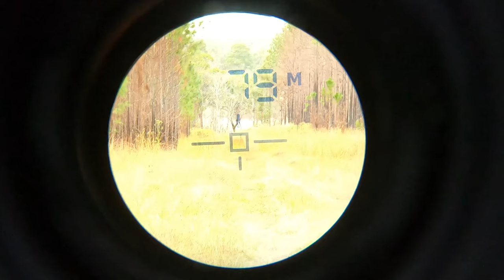The Harsh Reality of Hunting | Food for the winter!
In this weeks episode I buy a new car!! After deciding to quickly sell my car, I had to find a good 4wd within a week, one that will carry Loz, Pluto and I to Western Australia next year! I also went on a hunting trip with my older brother Kiaron to get a kangaroo. After a long days hunt we finally got one in the end, but the reality of it hit pretty hard. So much has happened since being up here for coronatime, but now it's time to go back to Melbourne, and continue the journey. See you all soon!

Weather any storm by Cody Francis
Acoustic guitar
This town by Jack and the Weatherman

Consider supporting me and my films for as little as $1 per month:

You can find me everywhere...